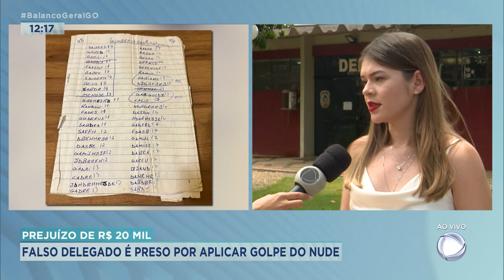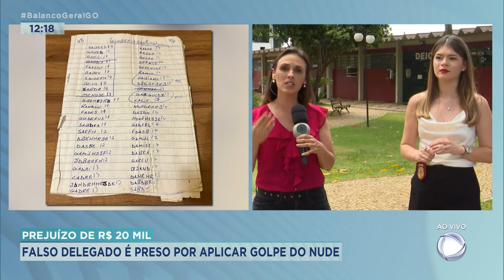PREJUÍZO DE 20 MIL: FALSO DELEGADO DE POLÍCIA APLICA GOLPE EM VÍTIMA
FALSO DELEGADO DE POLÍCIA QUE APLICOU GOLPE EM UMA VÍTIMA DE APARECIDA DE GOIÂNIA ACABA PRESO.